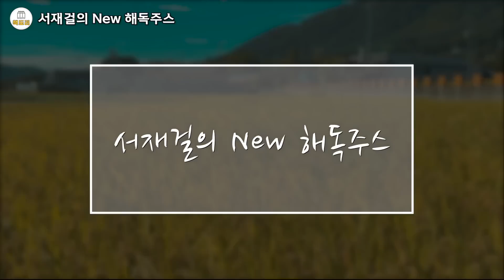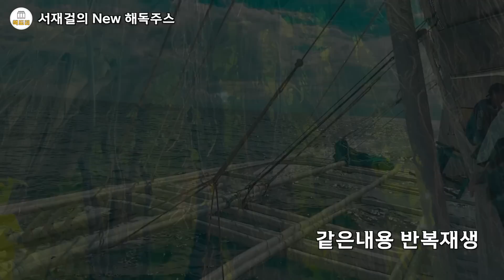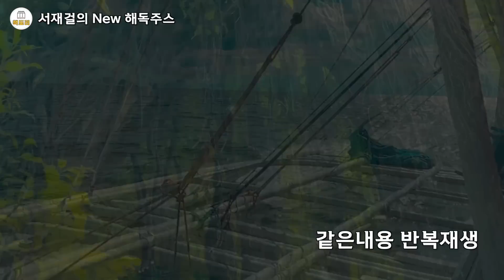따라하기만 하면 해독 완료 / 이것이 독소를 없애고 병을 예방한다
00:00 시작
32:32 같은내용 반복재생

(책제목)서재걸의 New 해독주스 [ 개정판 ]
서재걸 저 | 비타북스(VITABOOKS) | 2017년 09월 01일